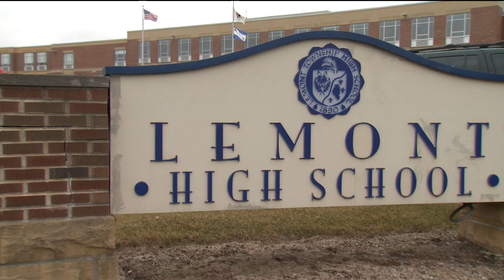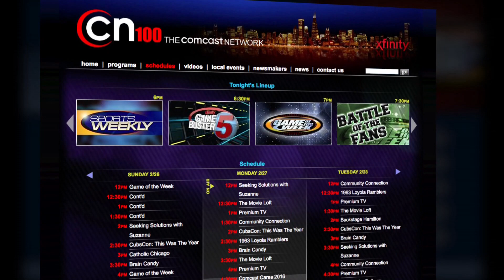Hillcrest vs Lemont - CN100 Game of the Week Highlights